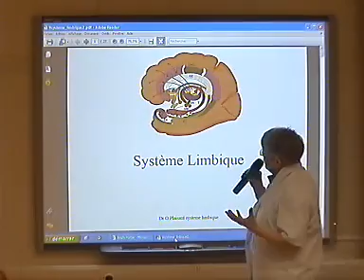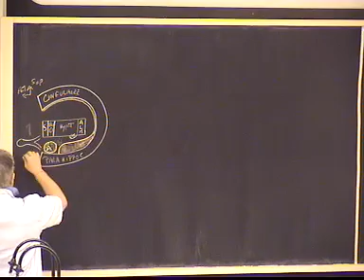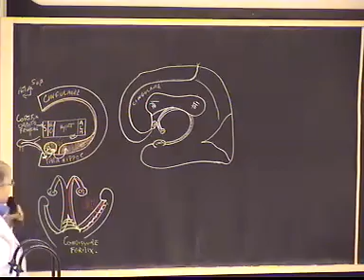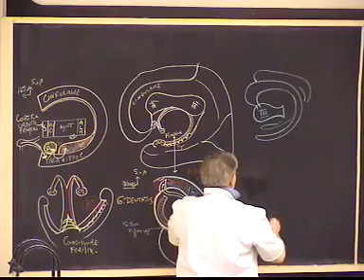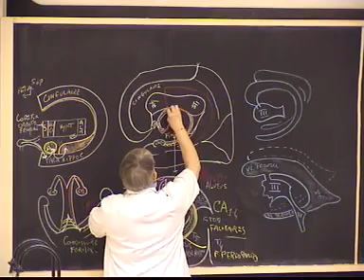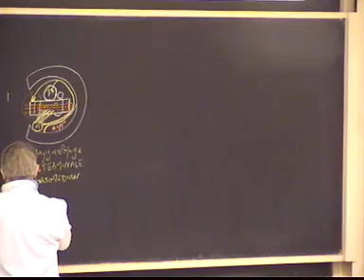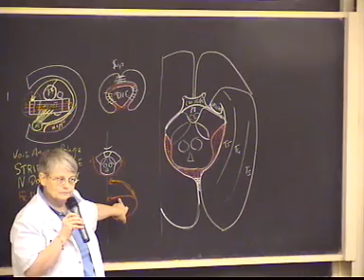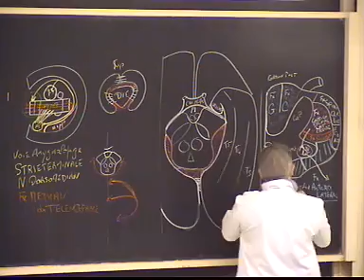48 Anatomie Système limbique